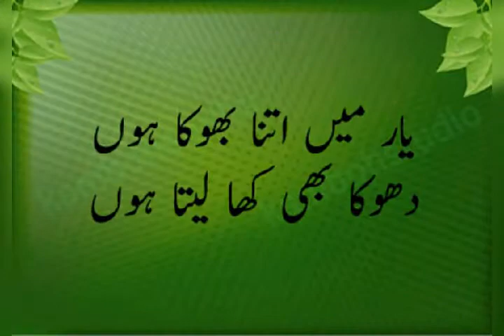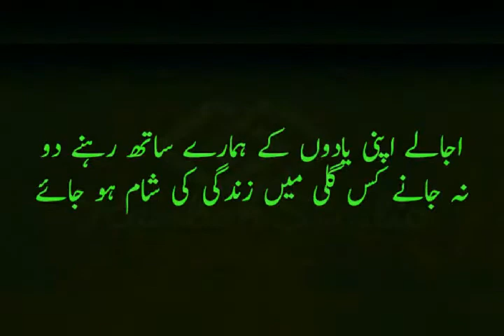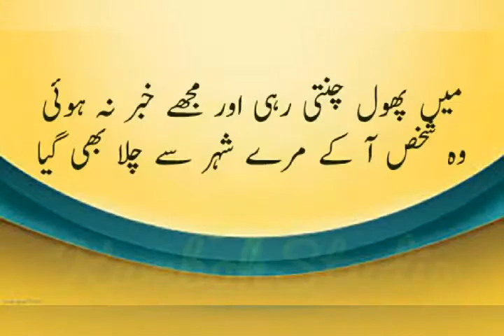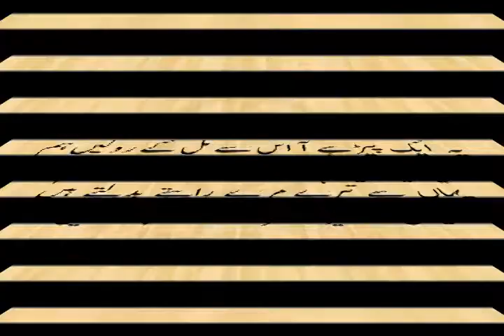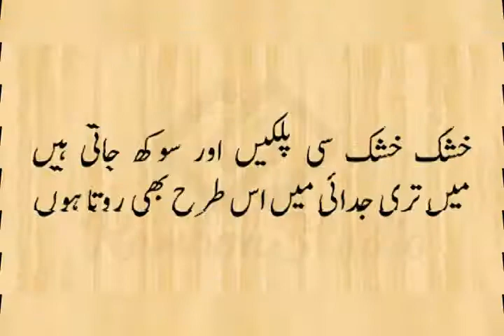Suraj ka ishq din se